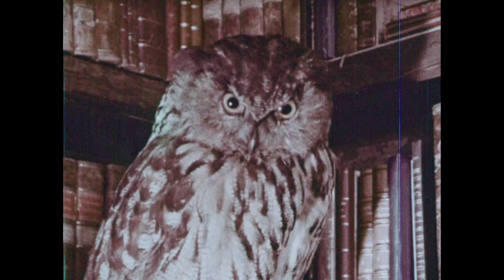Ashlad And His Good Helper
Tells a story about an Ashlad who decided to try to build a special ship in order to win the hand of the King's daughter. Shows that because he was kind to the people he met, he not only won the princess, but the kingdom as well.